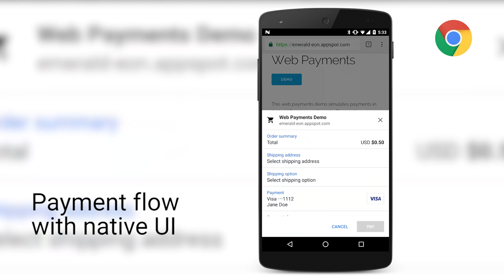Payment Request API demo